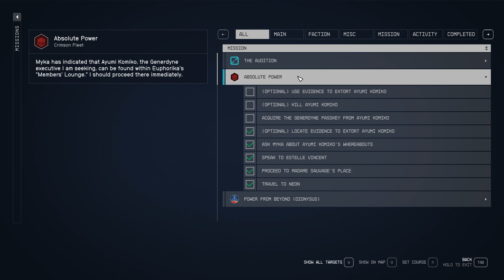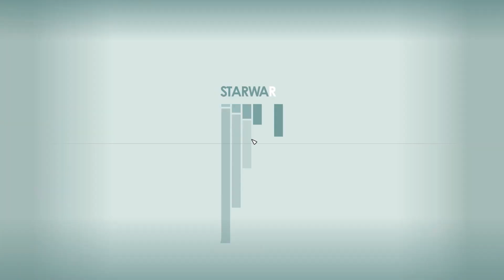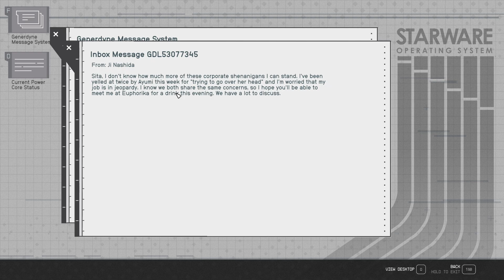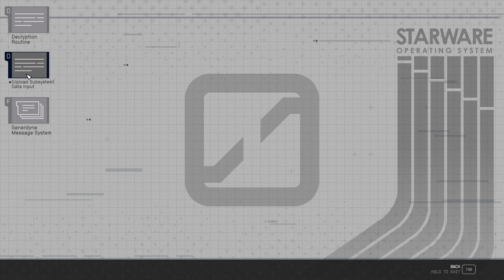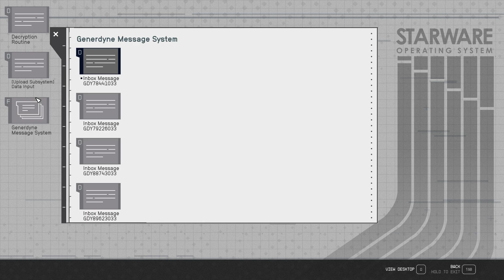Starfield part 47 Absolute Power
Starfield is the first new universe in over 25 years from Bethesda Game Studios, the award-winning creators of The Elder Scrolls V: Skyrim and Fallout 4.